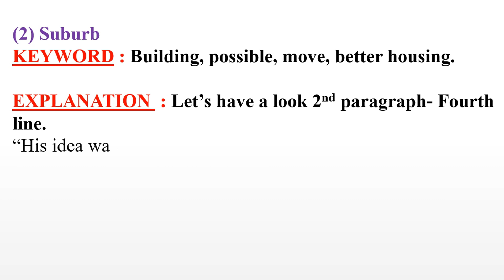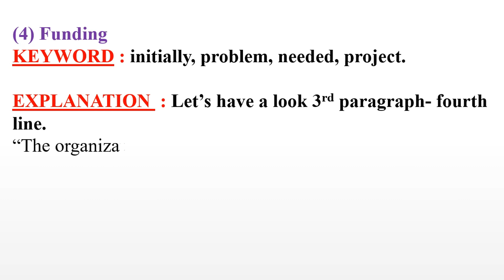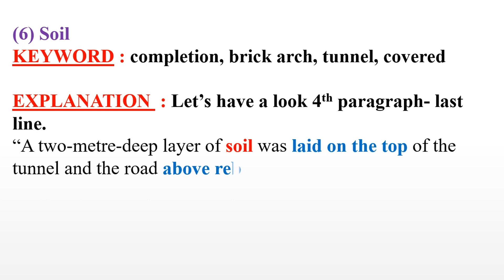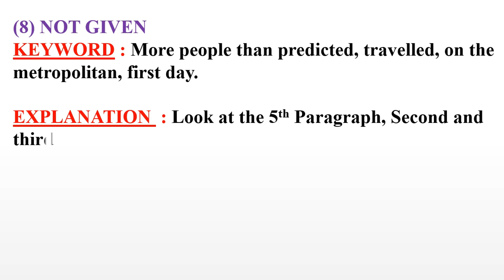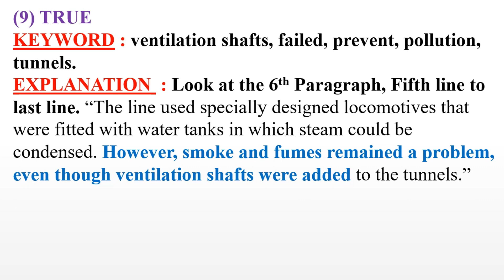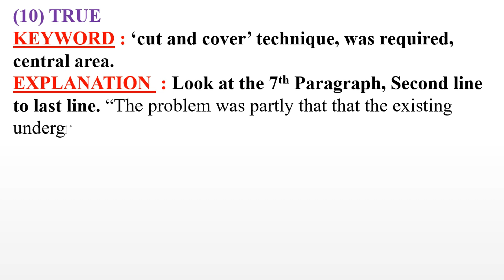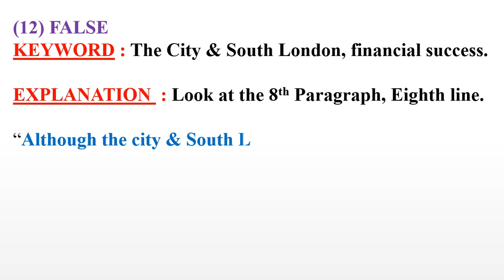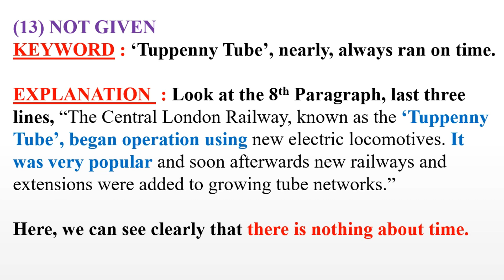𝐈𝐄𝐋𝐓𝐒 𝟏𝟕 𝐑𝐄𝐀𝐃𝐈𝐍𝐆 𝐓𝐄𝐒𝐓 𝟏 𝐏𝐀𝐒𝐒𝐀𝐆𝐄 𝟏 | 𝐓𝐡𝐞 𝐃𝐞𝐯𝐞𝐥𝐨𝐩𝐦𝐞𝐧𝐭 𝐨𝐟 𝐭𝐡𝐞 𝐋𝐨𝐧𝐝𝐨𝐧 𝐔𝐧𝐝𝐞𝐫𝐠𝐫𝐨𝐮𝐧𝐝 𝐑𝐚𝐢𝐥𝐰𝐚𝐲 𝐏𝐚𝐬𝐬𝐚𝐠𝐞 𝐀𝐧𝐬𝐰𝐞𝐫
𝐓𝐨𝐝𝐚𝐲 𝐈 𝐰𝐢𝐥𝐥 𝐬𝐡𝐨𝐰 𝐲𝐨𝐮 𝐈𝐄𝐋𝐓𝐒 𝟏𝟕 𝐑𝐄𝐀𝐃𝐈𝐍𝐆 𝐓𝐄𝐒𝐓 𝟏 𝐏𝐀𝐒𝐒𝐀𝐆𝐄 𝟏 𝐚𝐧𝐬𝐰𝐞𝐫 𝐰𝐢𝐭𝐡 𝐞𝐱𝐩𝐥𝐚𝐧𝐚𝐭𝐢𝐨𝐧. 𝐈𝐧 𝐭𝐡𝐢𝐬 𝐯𝐢𝐝𝐞𝐨, 𝐲𝐨𝐮 𝐜𝐚𝐧 𝐬𝐞𝐞,  𝐓𝐡𝐞 𝐃𝐞𝐯𝐞𝐥𝐨𝐩𝐦𝐞𝐧𝐭 𝐨𝐟 𝐭𝐡𝐞 𝐋𝐨𝐧𝐝𝐨𝐧 𝐔𝐧𝐝𝐞𝐫𝐠𝐫𝐨𝐮𝐧𝐝 𝐑𝐚𝐢𝐥𝐰𝐚𝐲 𝐩𝐚𝐬𝐬𝐚𝐠𝐞 𝐚𝐧𝐬𝐰𝐞𝐫 𝐰𝐢𝐭𝐡 𝐞𝐱𝐩𝐥𝐚𝐧𝐚𝐭𝐢𝐨𝐧 𝐬𝐭𝐞𝐩 𝐛𝐲 𝐬𝐭𝐞𝐩. 𝐈 𝐰𝐢𝐥𝐥 𝐭𝐫𝐲 𝐦𝐲 𝐛𝐞𝐬𝐭 𝐞𝐟𝐟𝐨𝐫𝐭 𝐟𝐨𝐫 𝐲𝐨𝐮. 𝐈𝐟 𝐲𝐨𝐮 𝐟𝐚𝐜𝐞 𝐚𝐧𝐲 𝐩𝐫𝐨𝐛𝐥𝐞𝐦 𝐩𝐥𝐞𝐚𝐬𝐞 𝐰𝐫𝐢𝐭𝐞 𝐲𝐨𝐮𝐫 𝐩𝐫𝐨𝐛𝐥𝐞𝐦 𝐢𝐧 𝐭𝐡𝐞 𝐜𝐨𝐦𝐦𝐞𝐧𝐭 𝐛𝐨𝐱.
𝐀𝐥𝐥 𝐂𝐚𝐦𝐛𝐫𝐢𝐝𝐠𝐞 𝐢𝐞𝐥𝐭𝐬 𝐛𝐨𝐨𝐤 𝐚𝐜𝐚𝐝𝐞𝐦𝐢𝐜 𝐫𝐞𝐚𝐝𝐢𝐧𝐠 𝐭𝐞𝐬𝐭 𝐚𝐧𝐬𝐰𝐞𝐫𝐬 𝐰𝐢𝐥𝐥 𝐠𝐞𝐭 𝐰𝐢𝐭𝐡 𝐞𝐱𝐩𝐥𝐚𝐧𝐚𝐭𝐢𝐨𝐧 𝐢𝐧 𝐡𝐞𝐫𝐞.

𝐁𝐨𝐨𝐤: 𝐂𝐚𝐦𝐛𝐫𝐢𝐝𝐠𝐞 𝐈𝐄𝐋𝐓𝐒 𝟏𝟕
𝐓𝐞𝐬𝐭 : 𝟏
𝐏𝐚𝐬𝐬𝐚𝐠𝐞: 𝟏
𝐏𝐚𝐬𝐬𝐚𝐠𝐞 𝐍𝐚𝐦𝐞: 𝐓𝐡𝐞 𝐃𝐞𝐯𝐞𝐥𝐨𝐩𝐦𝐞𝐧𝐭 𝐨𝐟 𝐭𝐡𝐞 𝐋𝐨𝐧𝐝𝐨𝐧 𝐔𝐧𝐝𝐞𝐫𝐠𝐫𝐨𝐮𝐧𝐝 𝐑𝐚𝐢𝐥𝐰𝐚𝐲

𝐅𝐨𝐥𝐥𝐨𝐰 𝐦𝐞 𝐨𝐧 𝐋𝐢𝐧𝐤𝐝𝐢𝐧 : 𝐡𝐭𝐭𝐩𝐬://𝐰𝐰𝐰.𝐥𝐢𝐧𝐤𝐞𝐝𝐢𝐧.𝐜𝐨𝐦/𝐢𝐧/𝐦𝐨𝐡𝐚𝐦𝐦𝐚𝐝-𝐫𝐚𝐬𝐞𝐥-𝟗𝐚𝟎𝟗𝟎𝟕𝟏𝐚𝟖/